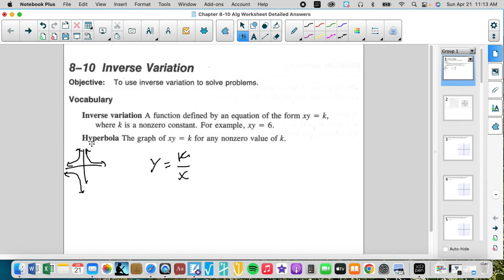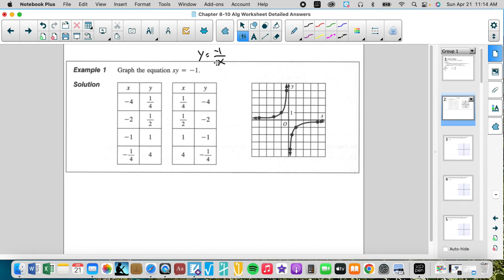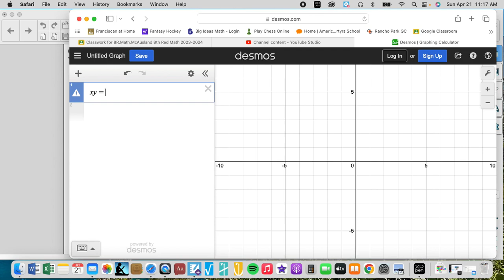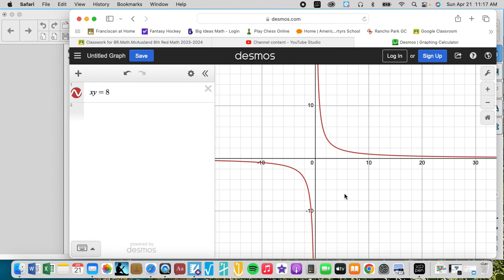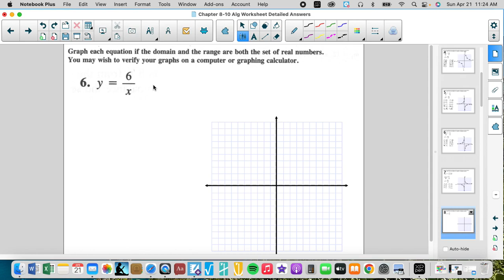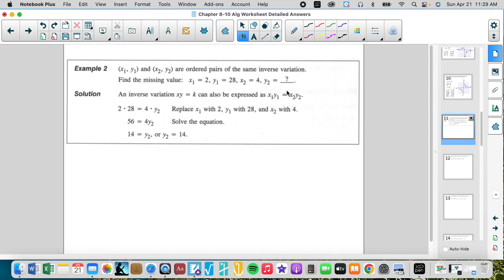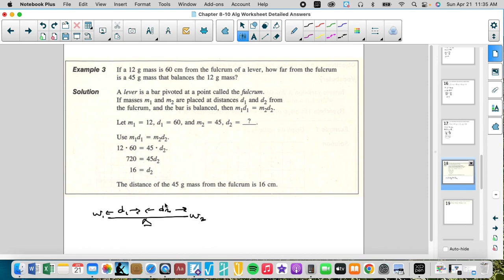Chapter 8-10 Alg (Inverse Variation)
McDougal Littell - Algebra
Structure and Method Book 1
Chapter 8-10 Inverse Variation